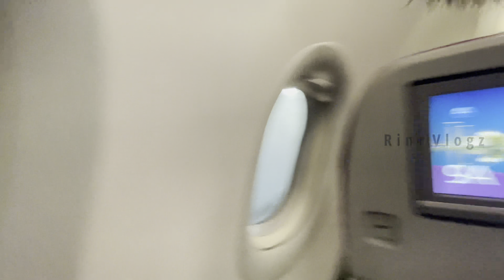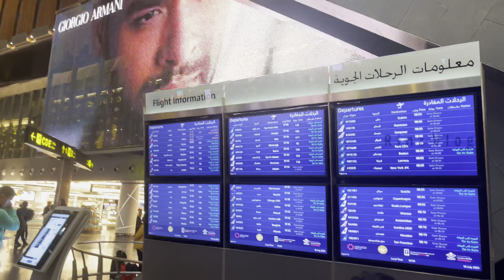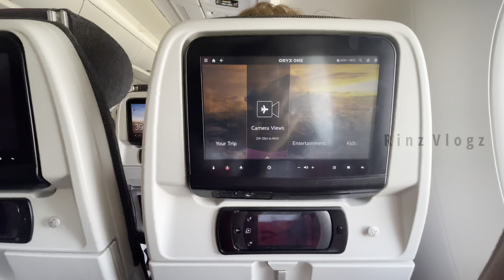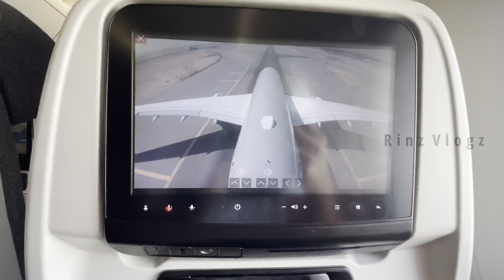Kerala To Europe || Qatar Airwaysil യൂറോപിലേക്ക് ഒരു യാത്ര പോയപ്പോൾ..! Bye Bye India 🇮🇳 👋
Qatar Airwaysil യൂറോപിലേക്ക് ഒരു യാത്ര പോയപ്പോൾ..!